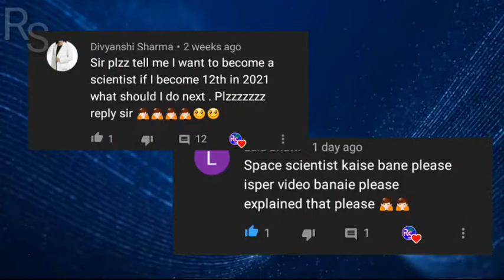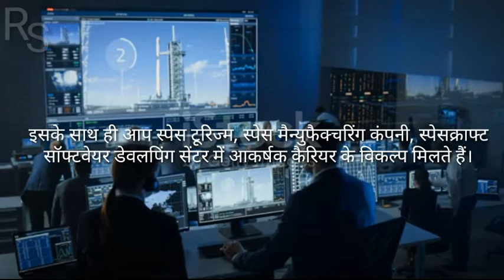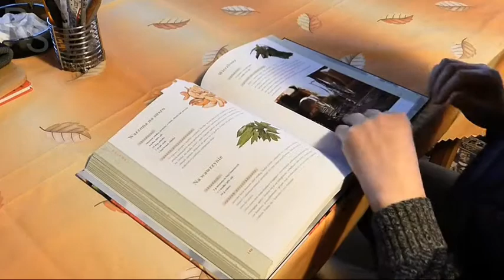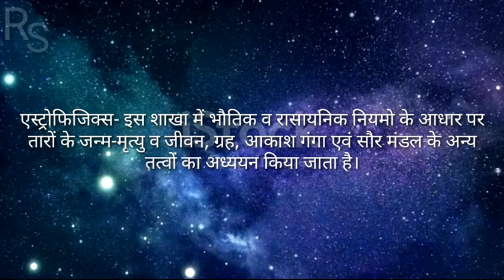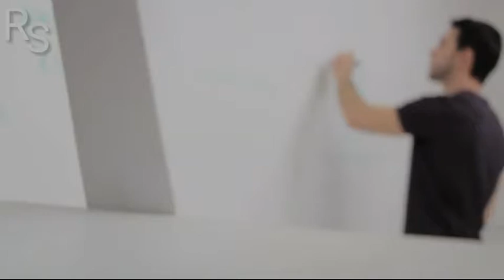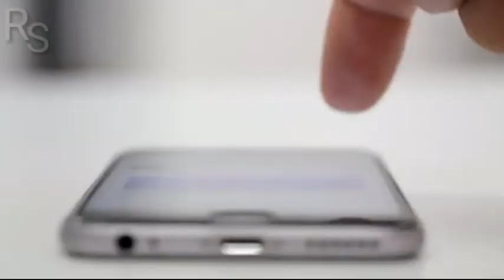||HOW TO BECOME A Space SCIENTIST||space scientist बनने के लिए क्या करे? Full information in हिन्दी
In this video, we'll explain everything you need to know to become a space scientist. We'll cover everything from the basics of astronomy to the latest in space exploration.

Do you want to learn all you need to know about becoming a space scientist? In this video, we'll provide you with full information in Hindi so you can start your journey to becoming a space scientist. We'll cover everything from the basics of astronomy to the latest in space exploration. so if you're interested in learning more about space science, then watch this video!
Hii,Hello, Hii, नमस्कार दोस्तो , , ,

 RAJ SUPPORT CHANNEL पर. . . . . .

 आज हम बात करेंगे कि आप 10वी के बाद Space Scientist कैसे बन सकते है,
 how to become a Space scientist !!!

 Scientist बनने के लिए क्या करे?
 इसके बारे मे आपको पूरी जानकारी इस video मे मिलेगी, तो video को पूरा जरूर देखना ।।।।

 1) B.Sc [ Bachelor of science]
2) B.Tech [Bachelor of technical]
3) M.Sc [Master of science]
4) M.Tech [Master of technical]

👉 अगर आप किसी Subject पर जानकारी पाना चाहते है तो comment मे जरूर लिखे , उसके Videos आपको मिल जाएगे ।।

|| धन्यवाद ||

           🔶Space Science Field🔶

🔷एस्ट्रोनॉमरस्पेस साइंटिस्ट
🔷एस्ट्रोफिजिसिस्ट
🔷जियोलॉजिस्ट
🔷मैटीरियोलॉजिस्ट
🔷सेटेलाइट टेक्निशियन
🔷रडार टेक्निशियन
🔷रोबोटिक टेक्निशियन
🔷क्वालिटी एश्योरेंस  स्पेशलिस्ट

    🔶Course For Space Scientist 🔶

🔷बीटेक इन स्पेस साइंस
🔷बीई इन स्पेस साइंस
🔷बीएससी इन स्पेस साइंस
🔷एमटेक इन स्पेस साइंस
🔷एमएससी इन स्पेस साइंस
🔷एमई इन स्पेस साइंस
🔷पीएचडी इन स्पेस साइंस

   🔶Space Science College in India🔶

🔷बिरला इंस्टीट्यूट ऑफ टेक्नोलॉजी, रांची
🔷इंडियन इंस्टीट्यूट ऑफ स्पेस साइंस,
     तिरुवनंतपुरम
🔷इंडियन इंस्टीट्यूट ऑफ साइंस, बेंगलुरु
🔷इंडियन इंस्टीटय़ूट ऑफ एस्ट्रोफिजिक्स,
     बेंग्लुरू
🔷टाटा इंस्टीटय़ूट ऑफ फंडामेंटल रिसर्च, मुंबई
🔷नेशनल इंस्टीटय़ूट ऑफ साइंस एजुकेशन एंड
     रिसर्च, भुवनेश्वर
🔷इंडियन इंस्टीटय़ूट ऑफ टेक्नोलॉजी, कानपुर
🔷आर्यभट्ट रिसर्च इंस्टीटय़ूट ऑफ
     ऑब्जरवेशनल साइंसेज, नैनीताल
🔷विक्रम साराभाई स्पेस सेंटर
🔷इसरो सैटेलाइट सेंटर
🔷नेशनल रिमोर्ट सेंसिंग एजेंसी
🔷स्पेस एप्लिकेशनस सेंटर
🔷फिजिकल रिसर्च लेबोरेटरी